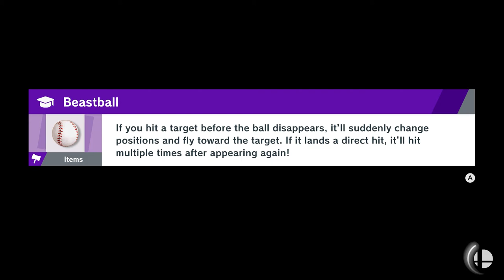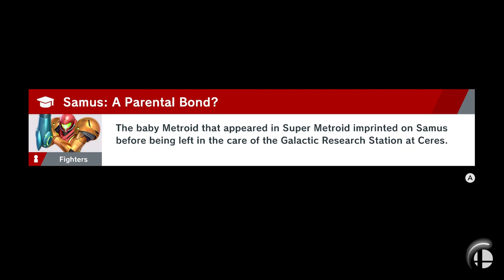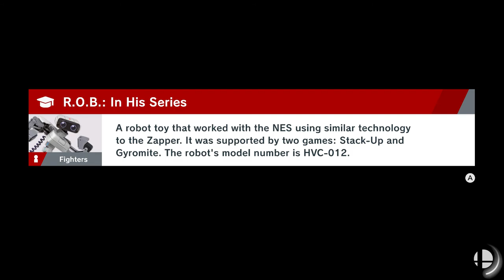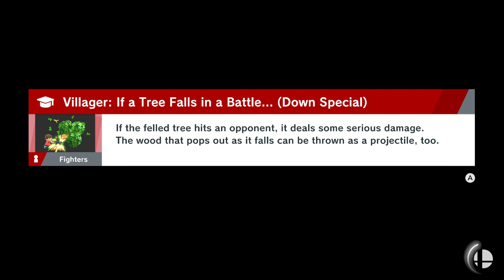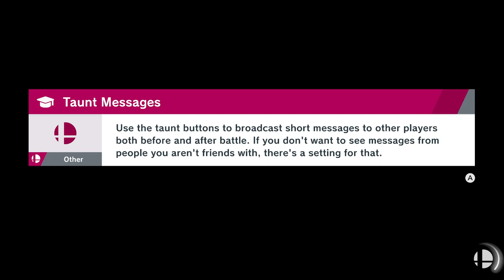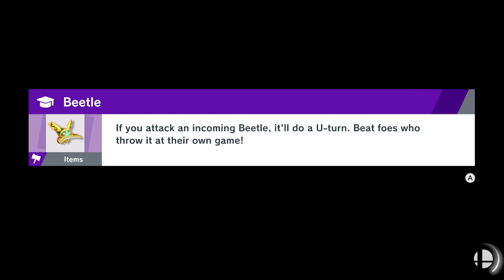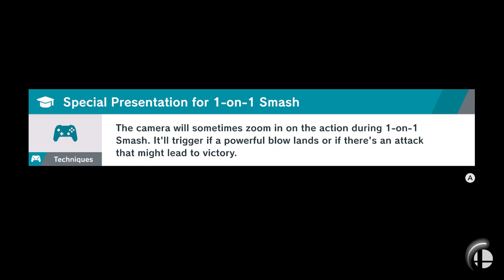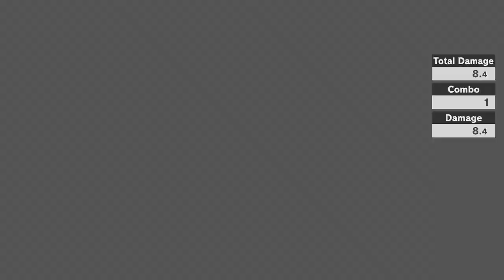All Final Smashes - Super Smash Bros. Ultimate (Updated Final Smash Video in Description)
Every Final Smashes even including all DLC fighters from fighter pass 1.